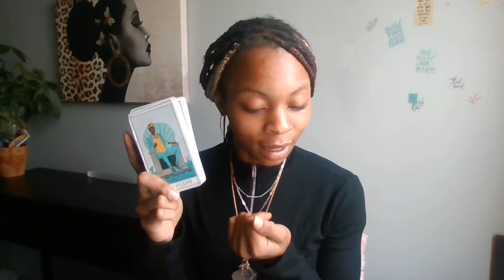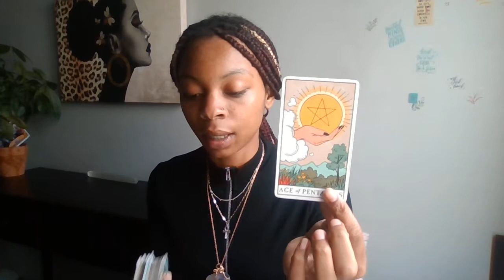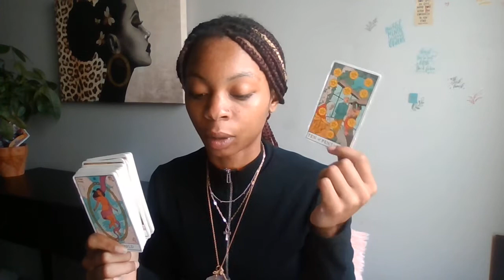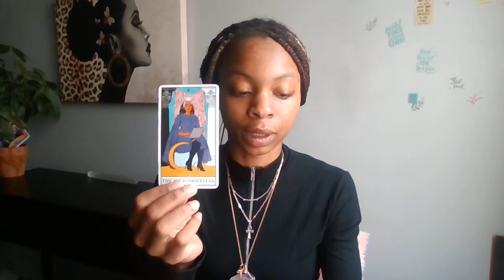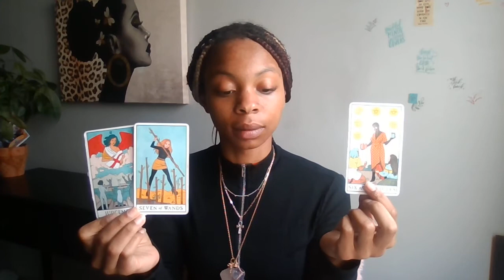SAGITTARIUS♐️| INFINITE POSSIBILITIES! UR 🎁 IS UPGRADING! EVERYTHING IS ABOUT TO SHIFT! 111✨👁